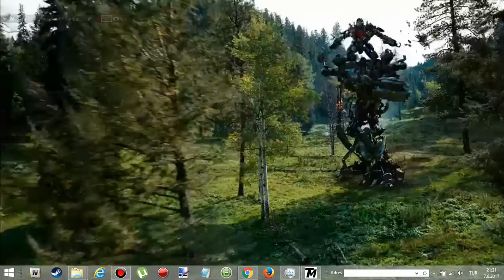Transformers Grindors Death - Transformers The game - MXSRT